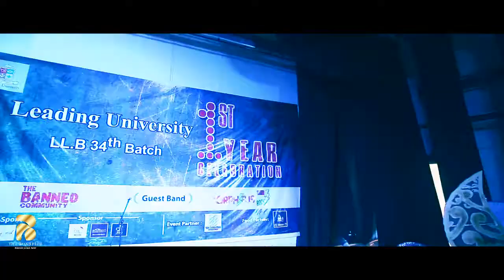Trailer 1st Year Celebration of LL.B 34th Batch|| Leading University | The BonaFide